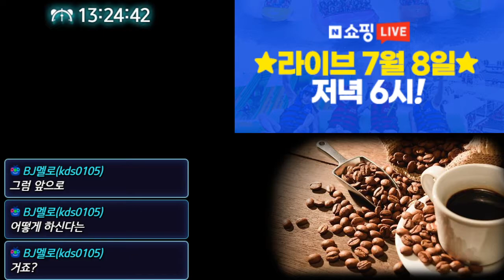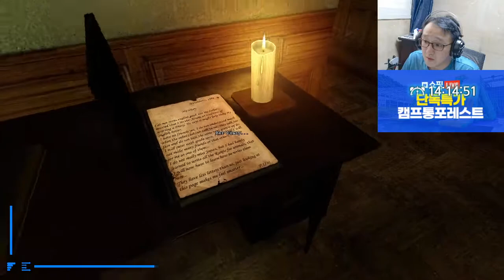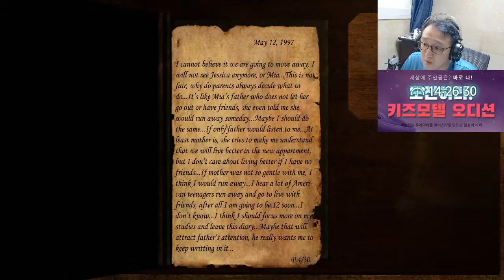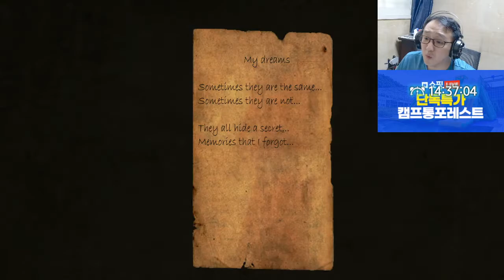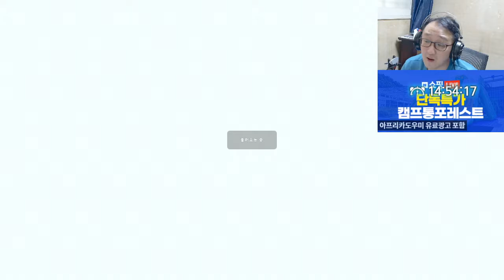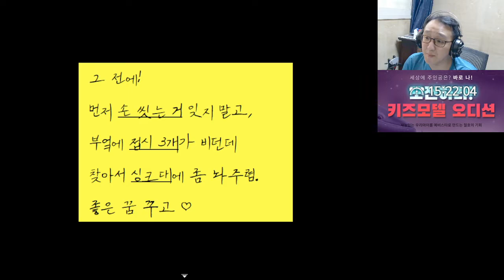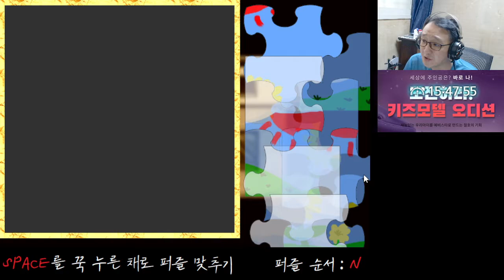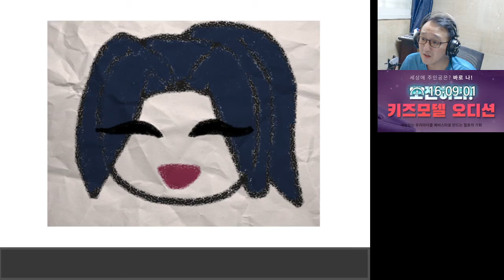도푸리(DOPURI)의 7월 7일 방송 - 음악방송/1부 우울한 멘트방송/2부 언더헬 (Under Hell)/3부 루나 (LUNA) 실황 (5000k 녹화본)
0:00:00 음악방송
0:15:00 우울한 멘트방송
0:45:41 언더헬
2:28:46 잠시만 기다려주세요!!
2:35:42 LUNA